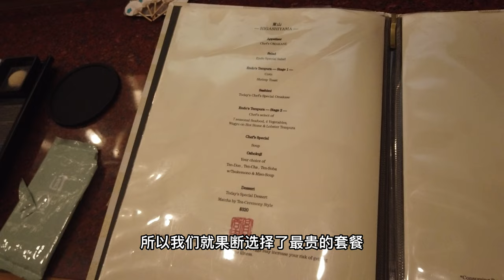洛杉矶探店 | 万物皆可天妇罗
00:24 前菜
00:40 炸物
03:30 甜品